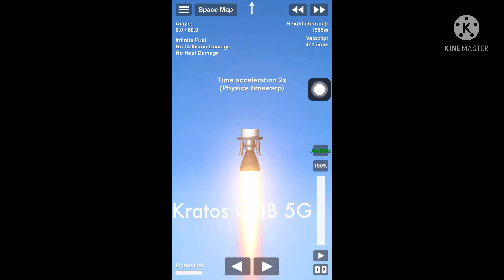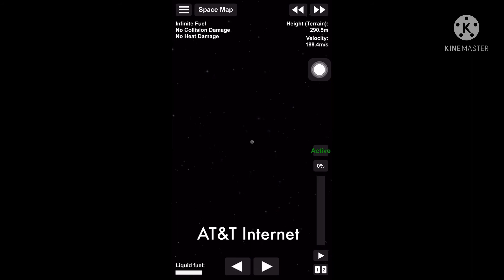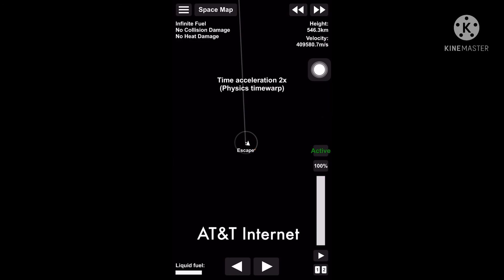Spacee’s Internet Speed Extended